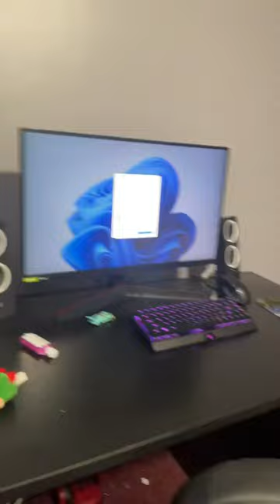Our new PC 2 TV in my room has two beds ￼